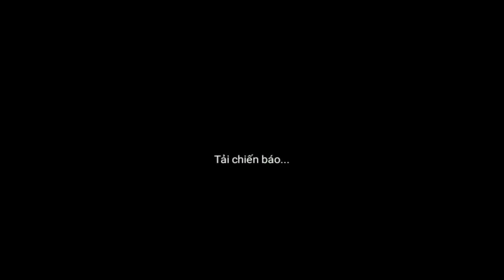Toàn Bộ Chiến Báo Nước Ngô - Lê Dương Chiến - Ngọa Long Mobile